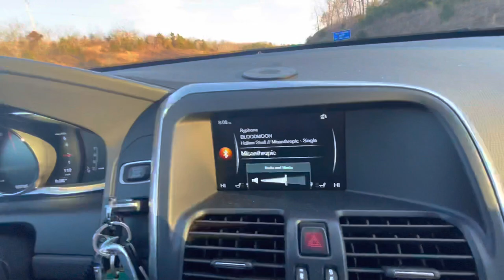🦌✨DEER✨🦌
Welcome to my first vlog😁